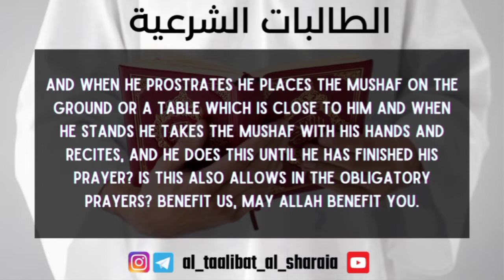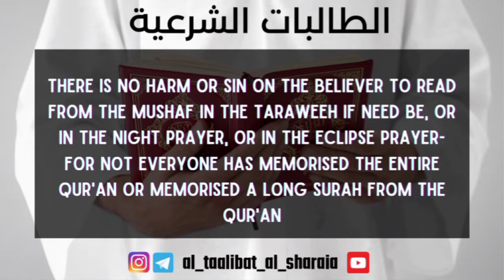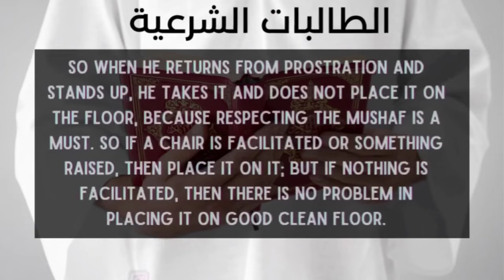Holding the Mushaf in the Prayer - Shaykh Abdul Aziz Bin Baaz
What is the legislative ruling on a person who reads from the noble Mushaf for taraweeh prayer in Ramadan, or the night prayer outside of Ramadan or the eclipse prayer, whilst a person is standing for the Prayer and he has the Mushaf with him and he reads the long chapters, which he was not able to memorise?

And when he prostrates he places the mushaf on the ground or a table which is close to him and when he stands he takes the mushaf with his hand and recites, and he does this until he has finished his prayer?

Is this also allows in the obligatory prayers?

Benefit us, May Allah Benefit you.

Source: @SalafiCentreUK